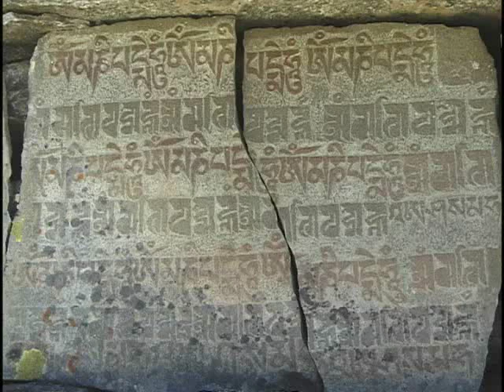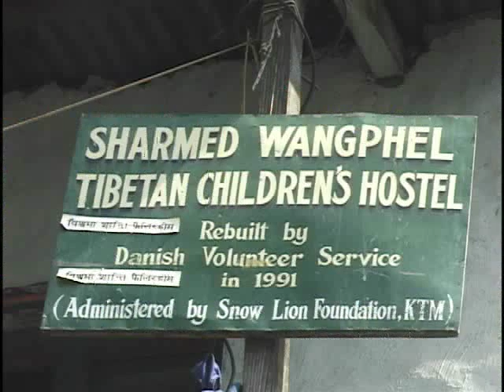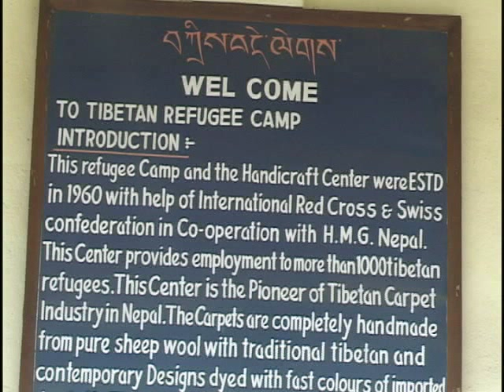Tibetan Refugee Documentary Part 2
Documentary about Tibetan refugees living in Nepal